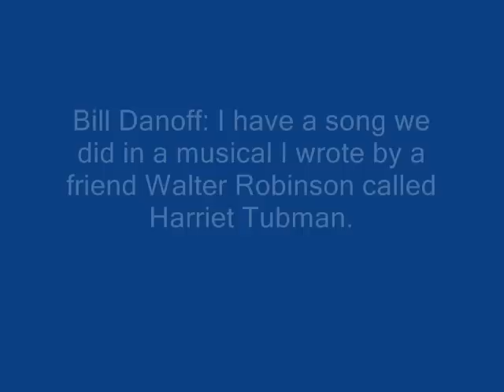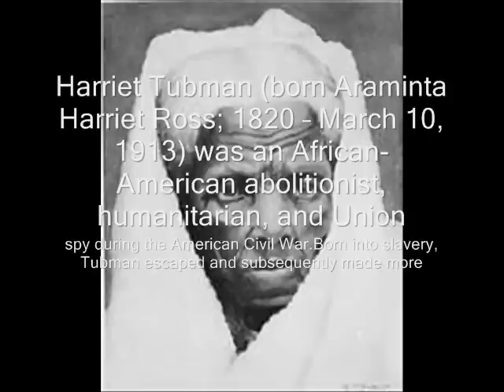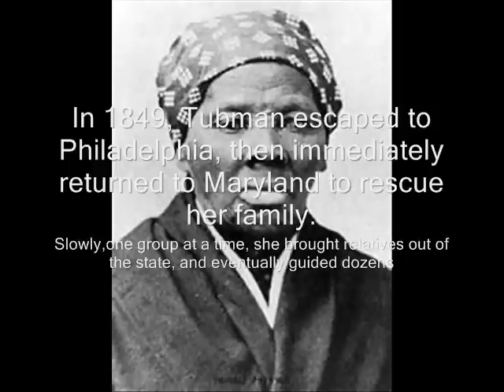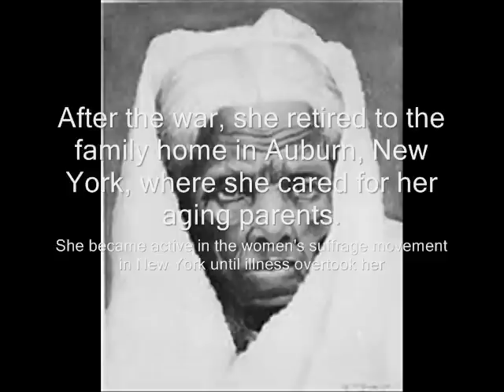Jon Carroll and Heidi Martin Harriet Tubman(Come On Up)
I can't thank Bill Danoff enough for sharing this, it's amazing.

Bill Danoff sent this to me after a conversation on Facebook about how as a child I loved reading about Harriet Tubman.
Written by William Robinson